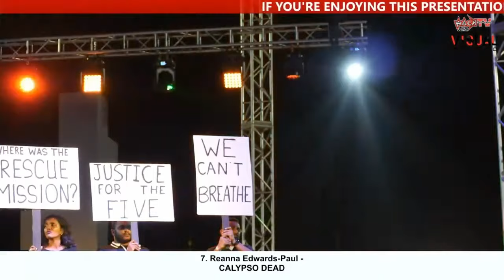2024 Sando Pre Dimanche Gras~ Night of Monarchs (edited)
00:00:00 - 01 Lystra Nurse
00:05:52 - 02 Pharoah
00:13:24 - 03 Roxy Singh
00:18:35 - 04 Rivaldo London
00:26:08 - 05 Ephraim Ramkissoon
00:35:00 - 06 Kadeem Graham
00:43:11 - 07 Reanna Edwards-Paul
00:50:26 - 08 Curlissa Charles-Mapp
00:59:11 - 08 Victoria Cooper-Rahim
01:06:31 - 10 Joanne Foster
01:15:12 - 11 Eunice Peters
01:22:18 - 12 Impulse
01:28:21 - Lady Adana
01:35:57 - Cultural Dancers
01:38:41 - M'ba
01:54:15 - Cindy Ann Bigford
02:00:28 - Nationwide Cultural Performers
02:04:44 - Kinte
02:18:59 - Kevan Calliste